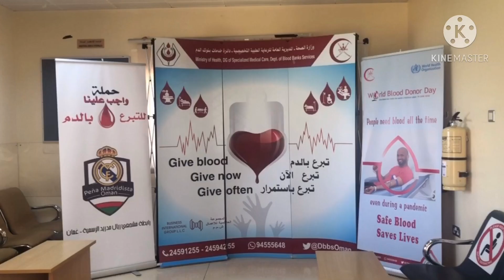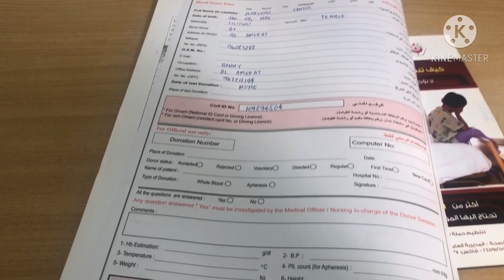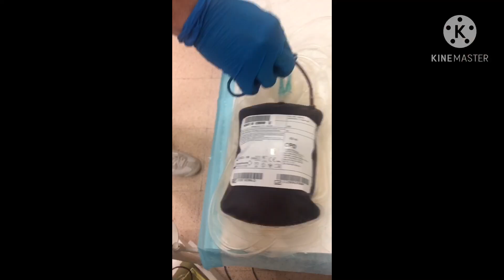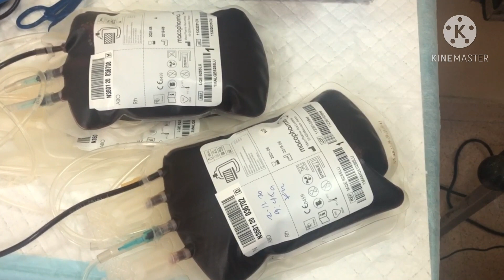Donating Blood,Helping Lives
Video taken during my initiative to donate blood to extend the life of our fellow kababayan.Who is undergoing dialysis due to renal failure that needs blood transplant for faster recovery.